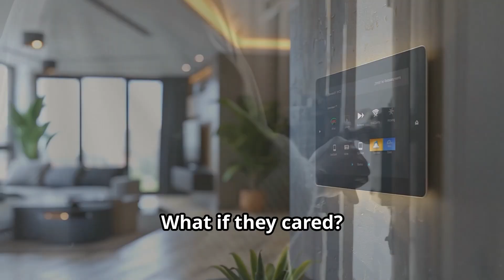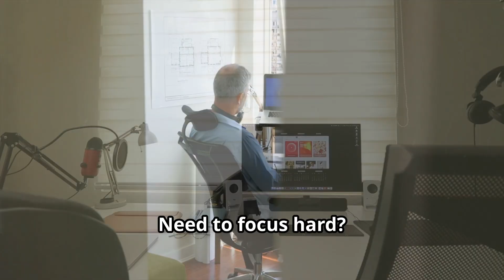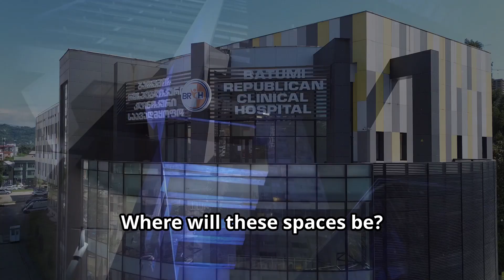Emotion-Responsive Environments, innovative spaces that detect human emotions through bio-signals!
Welcome to the future of living and working—where your space understands you. 🌟

In this video, we explore Emotion-Responsive Environments, innovative spaces that detect human emotions through bio-signals like heart rate, facial expression, or skin temperature—and respond instantly.

💡 How it works:
Advanced sensors and AI interpret your emotional state and adapt the environment in real-time—changing lighting, sound, temperature, or even scent to align with your mood or needs.

🏥 In hospitals: reduce stress and anxiety.
🏢 In workspaces: improve focus and productivity.
🏠 In homes: create a peaceful, energizing, or comforting atmosphere—automatically.

Whether it’s calming a nervous patient or boosting a tired mind, these smart environments represent the cutting edge of design, wellness, and technology.